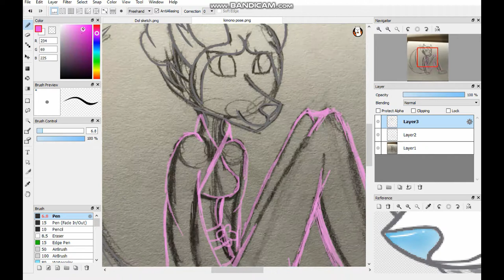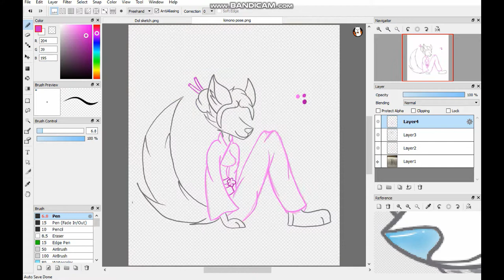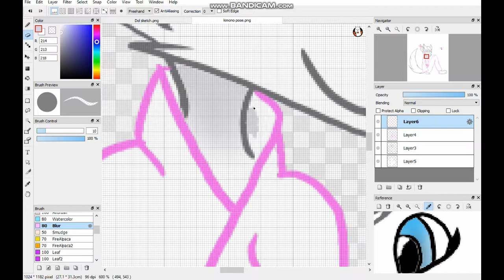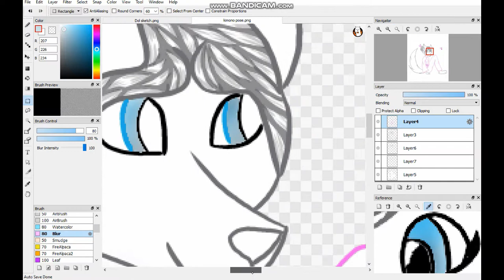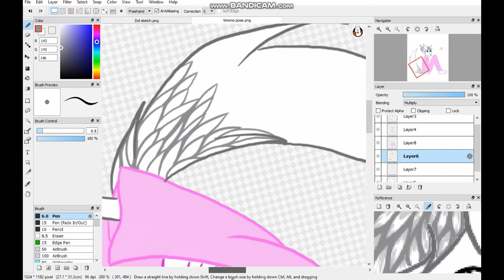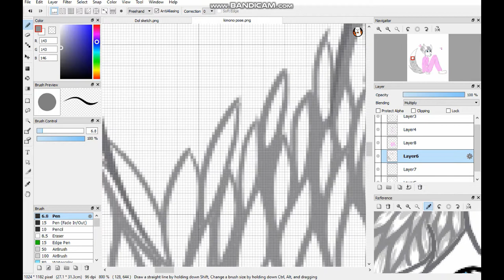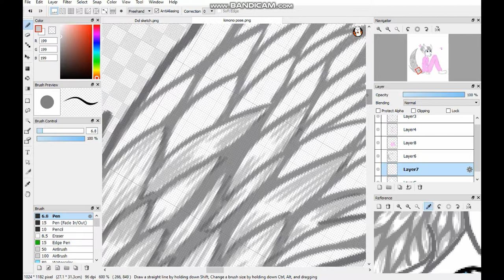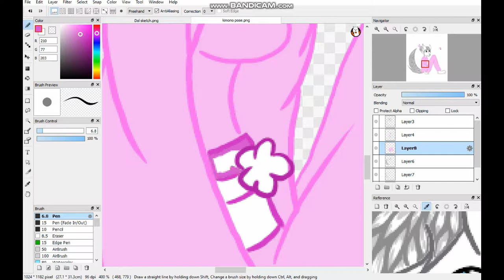Speed Draw - Kimono Girl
Hey Guys! I really hope you guys enjoyed the video! Anyway, cya!

Extra info:
Art app used: FireAlpaca
device/tablet: Surface Pro 4

1. Human by Rag'n'Bone Man
2. Cherry Gum by Dolly Style
3. Lights down low by MAX